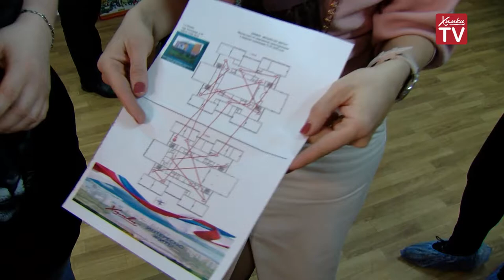Химчан научили спортивному ориентированию. 03.02.20